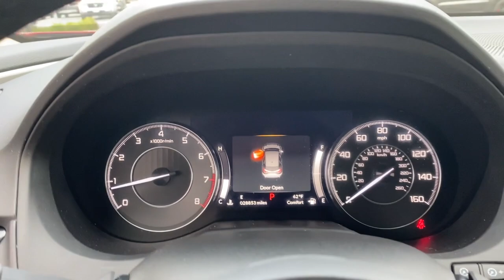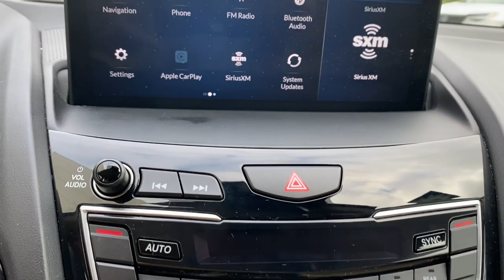2019 Acura RDX Elgin, Schaumburg, Barlett, Barrington, Hoffman Estate, IL VE217A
Performance Red Pearl Used 2019 Acura RDX available in Elgin, Illinois at McGrath Honda Elgin. Servicing the Schaumburg, Barlett, Barrington, Hoffman Estate, IL area.
2019 Acura RDX Technology Package - Stock#: VE217A - VIN#: 5J8TC2H58KL009631

2020 Randall Rd.

2019 Acura RDX Technology Package SH-AWD Performance Red Pearl 2.0L 16V DOHCAsk to see AutoiPacket for complete Service Certification Details!!!Bluetooth/HandsFree, 1 Owner, Low Miles, SunRoof/MoonRoof, Rear Backup Camera, Apple Car Play, Android Compatible, Heated/Cooled Seats, Rear Air/Heat Venting, Power Lift Gate, Remote Start, Super Clean Inside and Out, Professionally inspected By Mcgrath Honda Certified Technician Ask Us For The report, AWD.PRICING at Mcgrath Honda Of Elgin. Shop/Buy with confidence! With our Market Value Pricing provided by vAuto live market pricing software,KBB, TrueCar and Cargurus you'll find our competitive market-based price on every pre-driven vehicle upfront,... No games, No hassles, Just Real Prices!!
Body-Colored Front Bumper w/Chrome Rub Strip/Fascia Accent,Lip Spoiler,Splash Guards,Galvanized Steel/Aluminum Panels,Compact Spare Tire Mounted Underbody,Auto On/Off Projector Beam Led Low/High Beam Daytime Running Auto High-Beam Headlamps w/Delay-Off,Body-Colored Power w/Tilt Down Heated Side Mirrors w/Manual Folding and Turn Signal Indicator,Power Liftgate Rear Cargo Access,Speed Sensitive Variable Intermittent Wipers w/Heated Wiper Park,Wheels: 19 x 8 Pewter Gray Split 5-Spoke -inc: Metallic machine-finished aluminum alloy,Chrome Bodyside Insert,Express Open/Close Sliding And Tilting Glass 1st And 2nd Row Sunroof w/Power Sunshade,Fixed Rear Window w/Fixed Interval Wiper  Heated Wiper Park and Defroster,Tires: 235/55R19 High-Performance All-Season,Headlights-Automatic Highbeams,Deep Tinted Glass,Body-Colored Rear Bumper w/Black Rub Strip/Fascia Accent,LED Brakelights,Tailgate/Rear Door Lock Included w/Power Door Locks,Black Grille w/Chrome Surround,Body-Colored Door Handles,Chrome Side Windows Trim,Steel Spare Wheel,Clearcoat Paint,8-Way Driver Seat,Outside Temp Gauge,Front Center Armrest and Rear Center Armrest,Leatherette Door Trim Insert,Manual Tilt/Telescoping Steering Column,Manual Adjustable Front Head Restraints and Manual Adjustable Rear Head Restraints,Engine Immobilizer,Valet Function,8-Way Power Passenger Seat -inc: Power Height Adjustment  Cushion Tilt and Power 4-Way Lumbar Support,FOB Controls -inc: Cargo Access  Windows and Sunroof/Convertible Roof,HVAC -inc: Underseat Ducts and Console Ducts,Perimeter Alarm,Air Filtration,Power Rear Windows and Fixed 3rd Row Windows,Integrated Roof Antenna,Tracker System,Perforated Milano Premium Leather-Trimmed Interior -inc: contrast stitching,Cruise Control w/Steering Wheel Controls,Digital Signal Processor,Remote Releases -Inc: Power Cargo Access and Mechanical Fuel,Full Floor Console w/Covered Storage  Mini Overhead Console w/Storage and 2 12V DC Power Outlets,Cargo Area Concealed Storage,Interior Trim -inc: Leather/Aluminum Instrument Panel Insert  Aluminum Door Panel Insert  Leatherette/Aluminum Console Insert and Piano Black/Metal-Look Interior Accents,Power Fuel Flap Locking Type,Digital/Analog Appearance,Heated Front Sport Seats -inc: front 12-way power seats w/power lumbar support and easy fold-down 60/40 split rear seatback,Systems Monitor,Illuminated Locking Glove Box,Leather/Metal-Look Steering Wheel,Compass,Driver Foot Rest,Bench Front Facing Fold Forward Seatback Rear Seat,Driver / Passenger And Rear Door Bins,Memory Settings -inc: Driver Seat and Door Mirrors,Full Cloth Headliner,2 12V DC Power Outlets,Multi Zone Auto-Climate Control Air Conditioning w/Gps Linked,Day-Night Auto-Dimming Rearview Mirror,Full Carpet Floor Covering -inc: Carpet Front And Rear Floor Mats,2 LCD Monitors In The Front,HomeLink Garage Door Transmitter,ELS Studio w/Seek-Scan  Clock  Steering Wheel Controls and Radio Data System,Gauges -inc: Speedometer  Odometer  Engine Coolant Temp  Tachometer  Turbo/Supercharger Boost  Trip Odometer and Trip Computer,Rear Cupholder,Carpet Floor Trim,Cargo Space Lights,Front And Rear Map Lights,2 Seatback Storage Pockets,Fade-To-Off Interior Lighting,Premium Amplifier,Power 1st Row Windows w/Front And Rear 1-Touch Up/Down,Trip Computer,Trunk/Hatch Auto-Latch,Radio: ELS Studio Premium Audio System -inc: 12 speakers  7 color Multi-Information Display (MID) w/turn-by-turn guidance  Acura navigation system w/3D view  AcuraLink Real-Time Traffic w/street and freeway conditions  Traffic Rerouting  AcuraLink  Song By Voice  HD Radio  2 USB charge ports (2.5A charge rear seat)  true touchpad interface  10.2 HD dual-content center display  mobile hotspot capability  natura